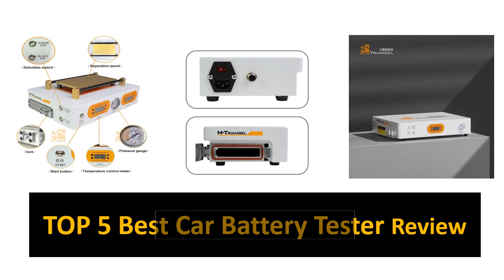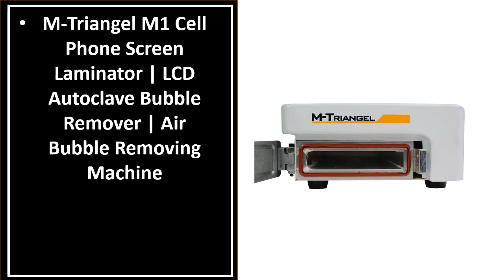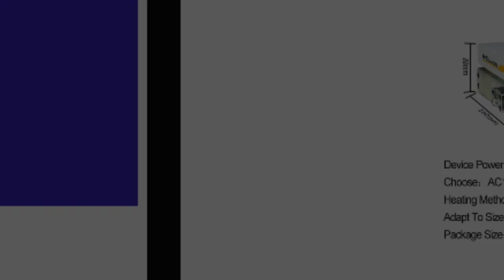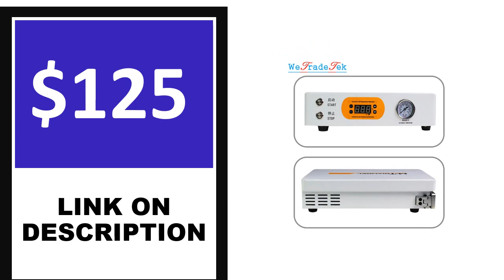Best Bubble Remover Machine In 2024 (TOP 5)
5. Flat Screen LCD Bubble Remover Machine LCD Refurbishment 220V/110V 7 inch Screen Vacuum Pump

4. NASAN NA-B2 MAX Bubble Remover Machine for Phone Tablet Repair Max 15 Inches Screen Removing

3. Nasan Na-B1 Mini Air Bubble Remover Machine LCD OCA Bubbles Removing for Samsung Phone

2. NASAN NA-SUPA PRO Built-in Pump LCD OCA Laminating Air Bubble Remove Machine For Smart Phone

1. Vacuum Lamination Machine LCD OCA Autoclave Bubble Remove Remover Defoam Device